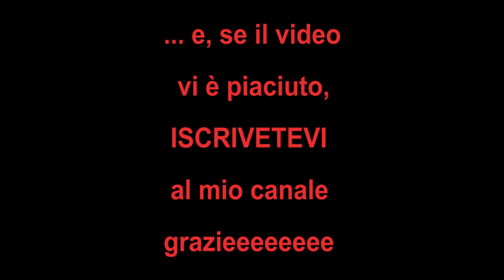HD VIDEO - Pizzoferrato (CH) - Abruzzo - Italy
Pizzoferrato è un comune di 976 abitanti della provincia di Chieti a 1 251 mslm., arroccato a ridosso di una rupe rocciosa, che domina da sinistra la valle del fiume Sangro. E' un caratteristico borgo da visitare, un luogo immerso nella tranquillità, ricco di storia e tradizioni. Gabriele D'Annunzio definì il borgo "la terrazza d'Abruzzo" perchè dal suo belvedere si riesce a scrutare la Dalmazia. Nel 2017 è stata eretta in paese una statua alta 3 metri dedicata a Bruno Sammartino, (Pizzoferrato 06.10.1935 - Pittsburgh 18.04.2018) soprannominato la "leggenda vivente del wrestling". E' stato il più grande campione del mondo nella storia delle federazione per un totale di 11 anni complessivi: record assoluto.